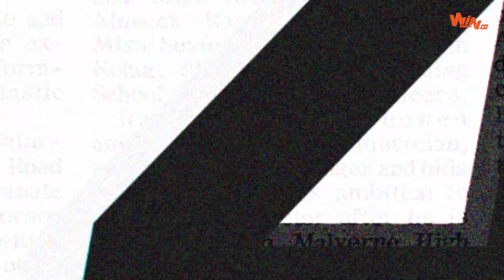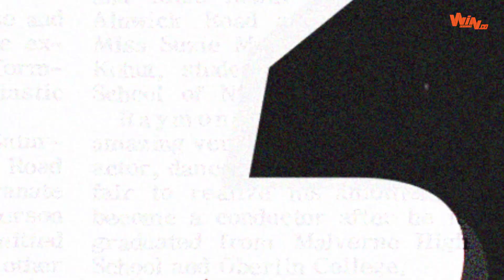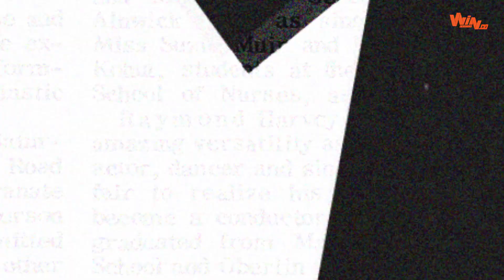5 goles asombrosos de Milton Rodríguez en el Fútbol Colombiano | El Top de Win Sports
El delantero, que vistió 11 camisetas diferentes en Colombia, cumplió 44 años.